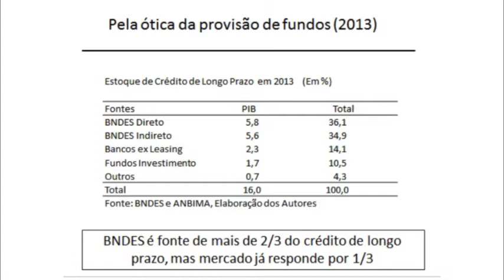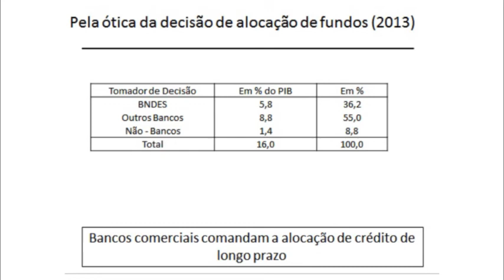Ernani Torres, o papel do BNDES e o interesse dos bancos privados no crédito de longo prazo